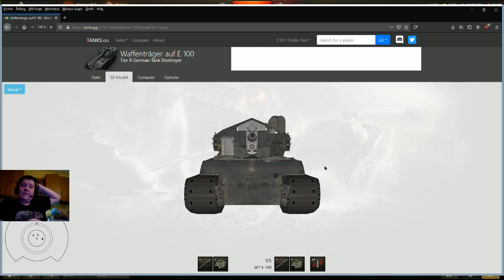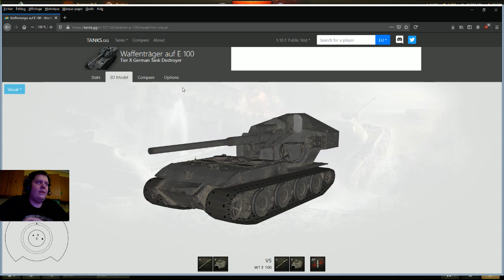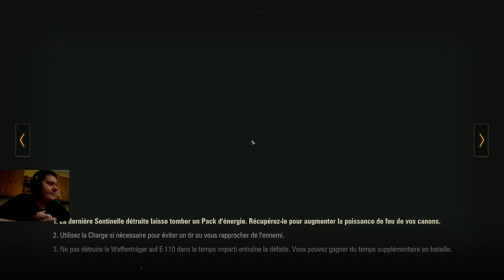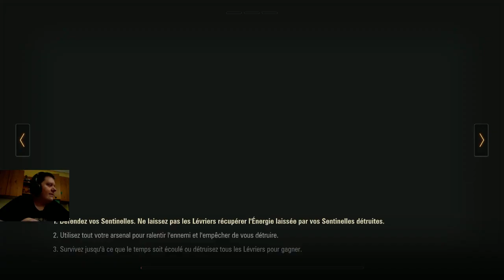WoT: Le dernier des Waffenträgers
Voici une présentation du mod "Le dernier des Waffenträgers" où je présente dans une premier temps le WT auf E 100 comme il était a l'époque dans le jeu, puis je présente le mod et ensuite je montre 2 partie en T55 thunderbolt et une partie en Waffenträgers.